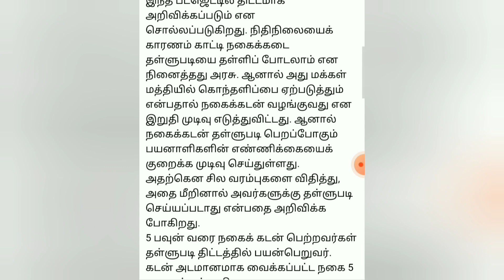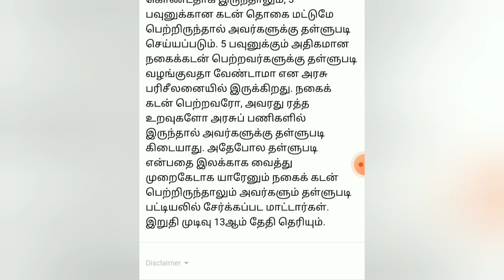13-08-2021 அன்று நகை கடன் தள்ளுபடி உறுதி | nagaikadan thallupadi news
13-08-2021 அன்று நகை கடன் தள்ளுபடி உறுதி | nagaikadan thallupadi news | nagaikadan thallupadi 2021